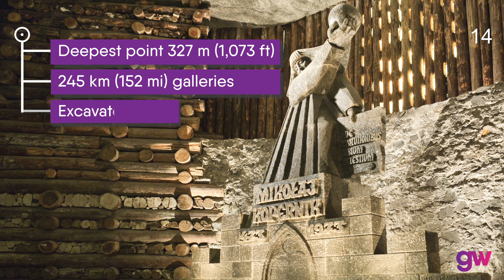Can you recognize this well-known salt mine?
GuessWhere 7 September 2021. Can you recognize this wellknown salt mine?

What is the date clue for the mine? Answer in the comments.